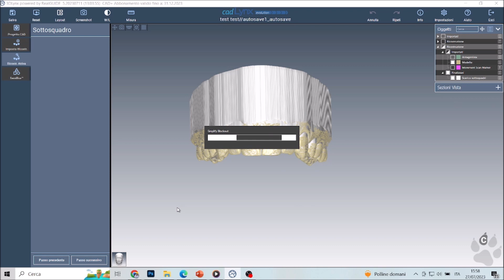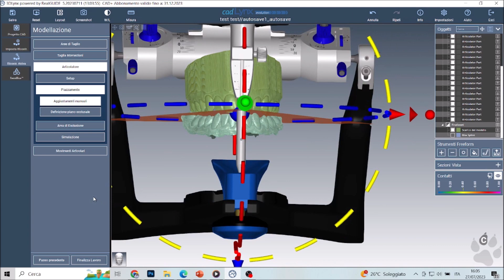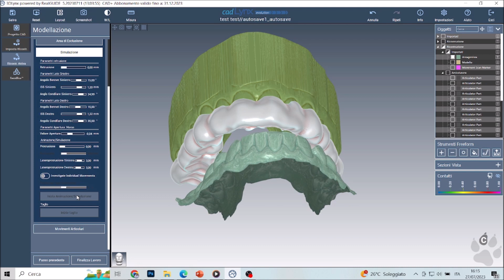Bite con Cad Lynx Evolution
In questo video vedremo nel dettaglio come gestire un bite.

Per qualsiasi informazione siamo a tua disposizione!